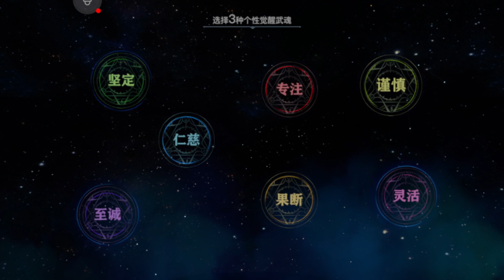Đấu La 3D: Tuyệt Thế Đường Môn - HƯỚNG DẪN CÁCH CHỌN MÀU RA ĐÚNG LOẠI VÕ HỒN MÀ AE MUỐN CHƠI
👍Emulators Đấu La 3D: Tuyệt Thế Đường Môn - HƯỚNG DẪN CÁCH CHỌN MÀU RA ĐÚNG LOẠI VÕ HỒN MÀ AE MUỐN CHƠI
Đỏ ,vàng ,xanh lá ra hổ
Xanh lá xanh duong, tím ra hổ
Tím, đỏ ,vàng ra thỏ
Tím, xanh lá ,đỏ ra thỏ
Xanh duong ,vàng, tím ra vinh vinh
Vàng ,tím cà ,tím đậm ra vinh vinh
Đỏ ,tím cà, tím đậm ra chùy
Xanh đậm ,xanh lá ,tím ra chùy
Tím ,xanh duong,vàng ra mèo
Vàng, đỏ ,xanh duong ra mèo
Tím nhạt ,xanh lá,tím ra phuong hoàng
Tím cà ,đỏ,vàng ra phuong hoàng
Vàng ,tím ,xanh lá ra trần tâm
Xanh duong,vàng đậm ,xanh lá ra lam ngân thảo
Xanh duong ,tím cà,xanh đậm  ra lam ngân thảo
Đỏ ,xanh đậm ,tím cà ra bá vuong long
🎯 Chào Mừng đến với kênh youtube  - Ashura Senpai
▓▓▓▒▒▒░░░   ĐĂNG KÝ Ashura Senpai CHANNEL ░░░▒▒▒▓▓▓
✔️Nhận Ngay 30k Free Khi Đăng Kí App MB Bank ____(Mã Giới Thiệu: 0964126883)